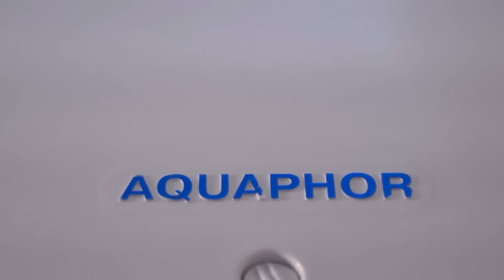Comparison of Aquaphor DWM and Conventional RO System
We compared the process of installation of Aquaphor Drinking Water Machine and Conventional Reverse Osmosis System also the Click and Turn technology of cartridge replacement.